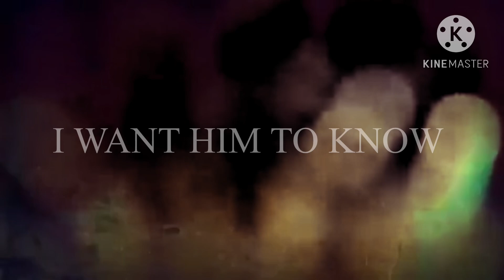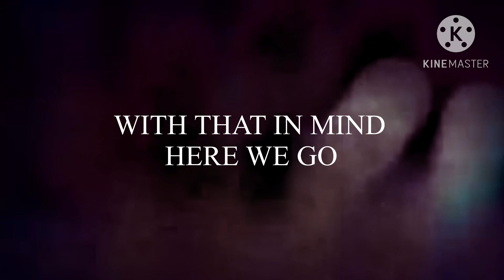Master Chief vs Captain Titus VS AMV + a sentimental message for